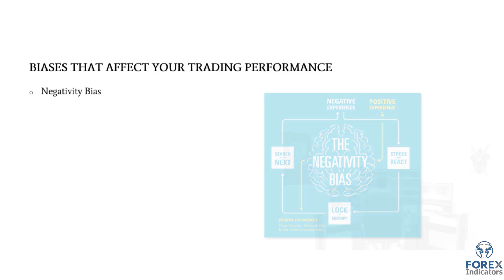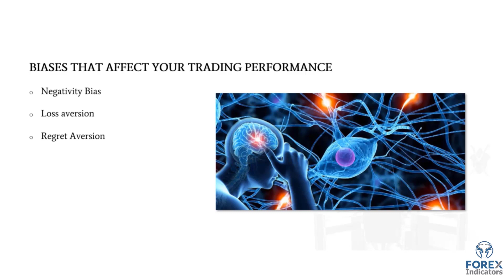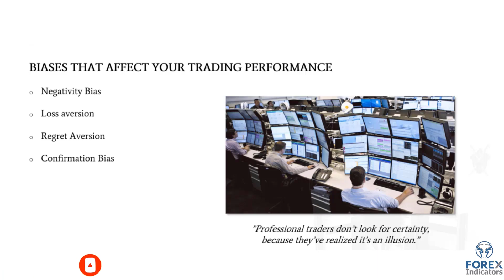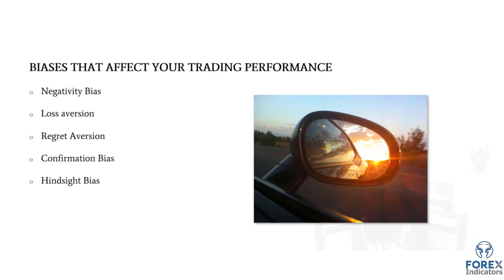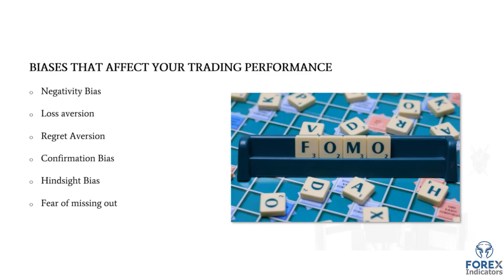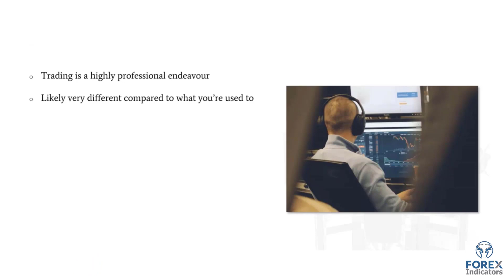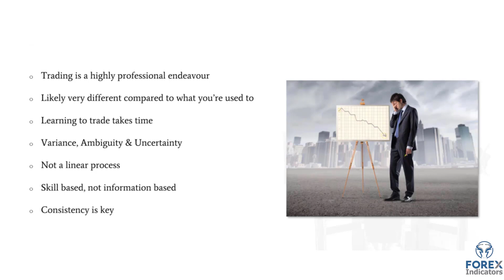Trading psychology: getting in the mindset of a successful trader||Importance Of Mindset & Biases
Fundamental Analysis?
How to Use Relative Strength Index Formula | RSI Trading Strategy | Best RSI Setting for Day Trading